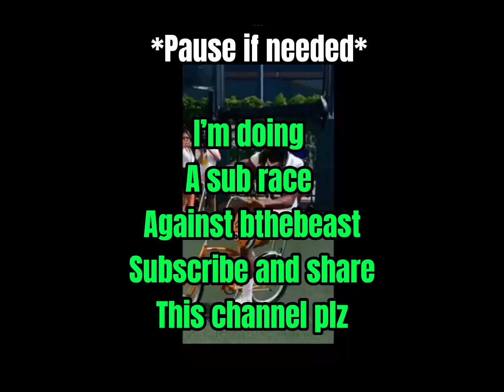roadto150 sub race to 150